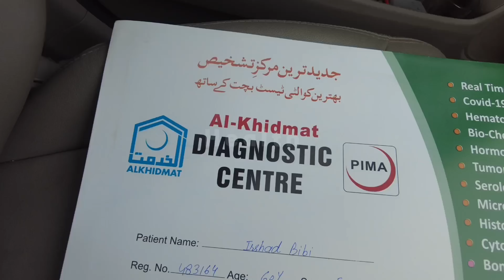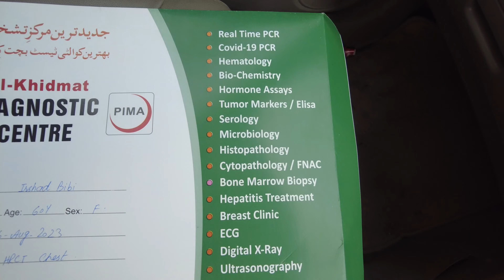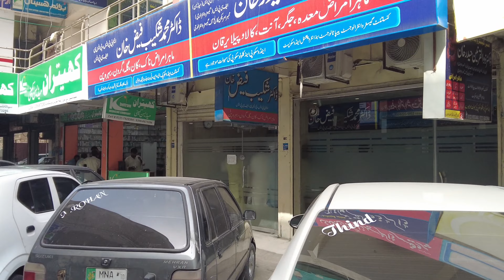Top ENT Specialist In Multan | Endoscopic Specialist | Dr. Shakiab Faiz Khan | Nak kaan gala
Ent
throat Specialist in multan
Ent specialist
Endoscopic
Endoscopic Specialist
Dost Plaza Multan
Dr Specialist
Nose Ear Throat Specialist
Naak kaam Gala
ENT clinic by Shakiab Faiz Multan
Al khidmat diagnostic centre Multan

Address: Dost Plaza Nishter Red Multan
Top ENT and Endoscopic Specialist In Multan best Endoscopic surgeon Dr. Shakiab Faiz Khan Dost Plaza Multan

 Dr. Shakiab Faiz Khan is  one of the best ENT and endoscopic Specially doctor in Multan , as he has lot of experience.
health department
multan ENT
ENT disease
doat plaza
# ENT nishter Hospital Multan
ENT specialist Nishter Hospital Multan
Naak Kaan Gala